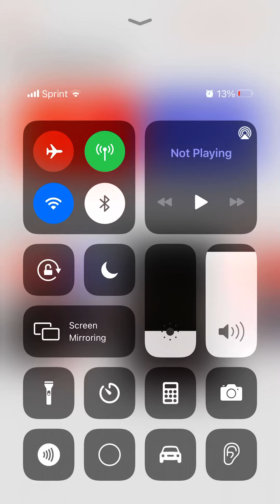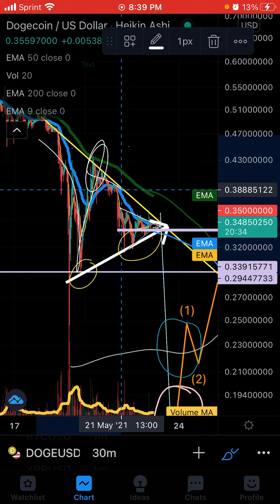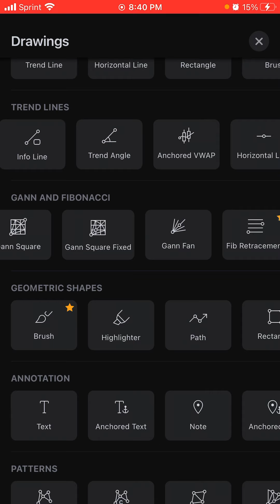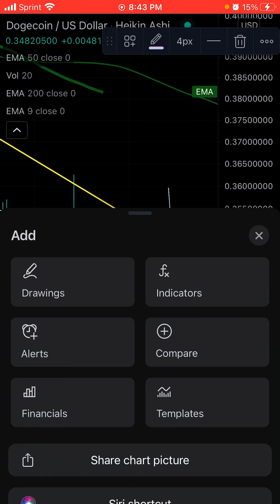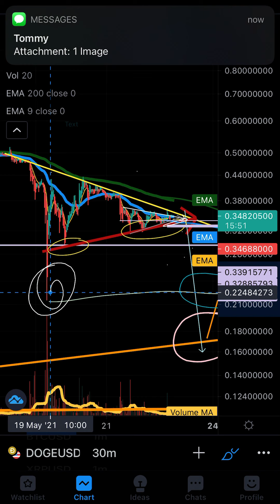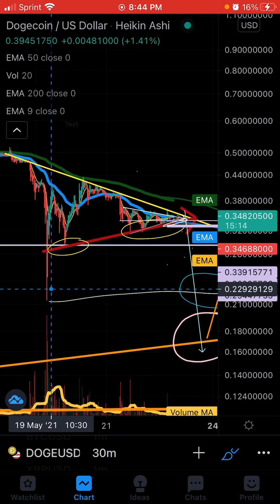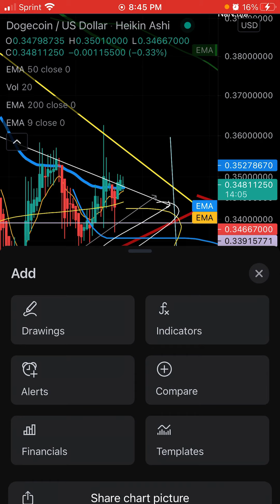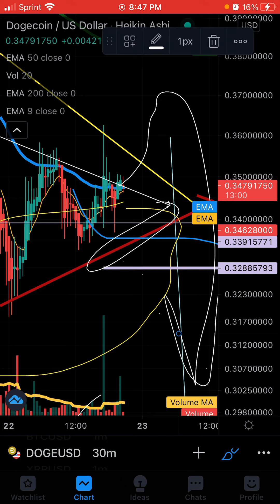DOGE EMERGENCY PRICE ALERT BEAR 🐻 FLAG BREAKOUT IMMEDIATE SUBSCRIBER REQUEST $snowing1997 cash app